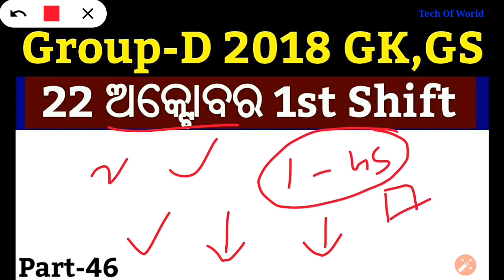22 October 1st Shift Group D 2018 Questions Odia ! P-46 ! Group D 2018 Odia Questions !!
1-RAILWAY Best Books -(Group D & NTPC)

17 Sept To 16 Oct All Group D Questions 2018 Questions Odia ! P-45 ! Group D 2018 Odia Questions !!